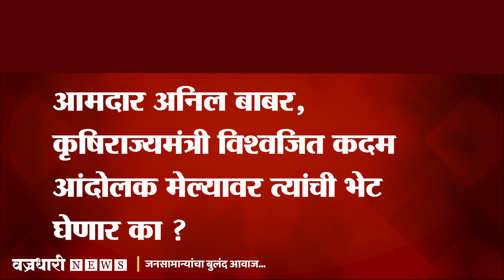आ. अनिल बाबर, राज्यमंत्री विश्वजित कदम आंदोलक मेल्यावर त्यांची भेट घेणार का ?।। वज्रधारी न्यूज ।।